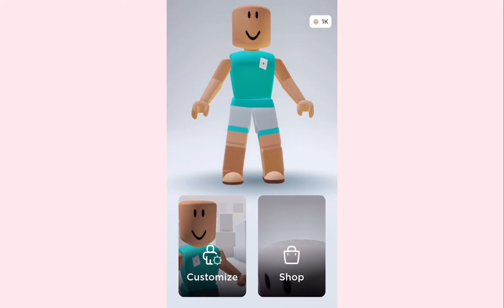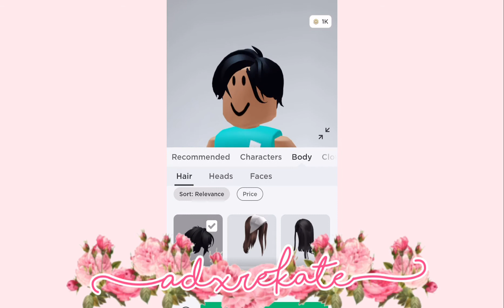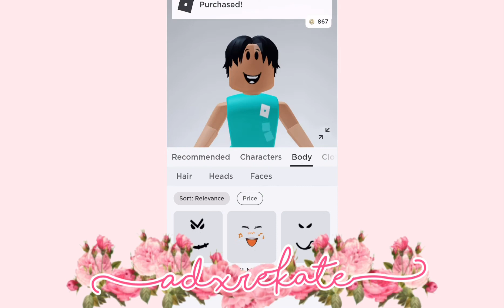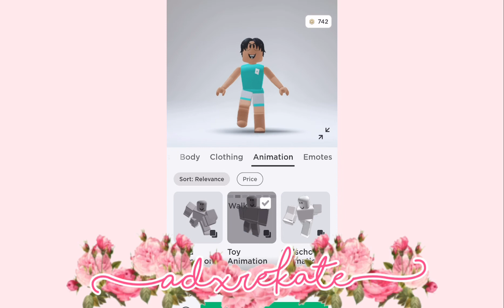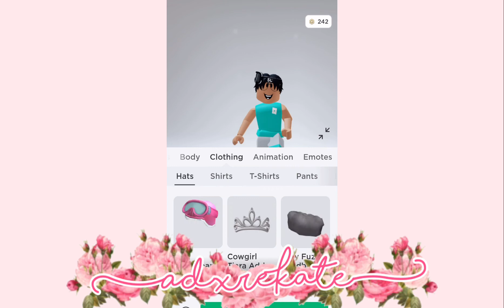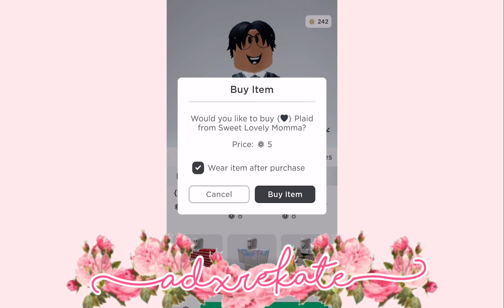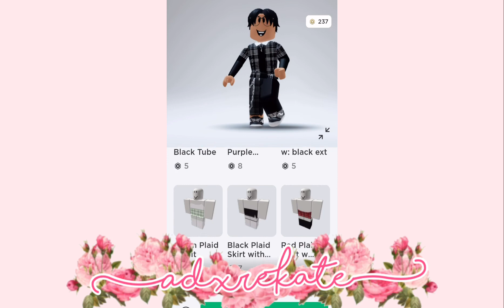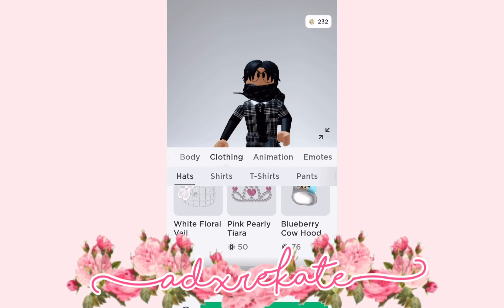little brother goes on a shopping spree! - AdxreKate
little brother goes on a shopping spree
shopping spree
AdxreKate
robux shopping spree
roblox